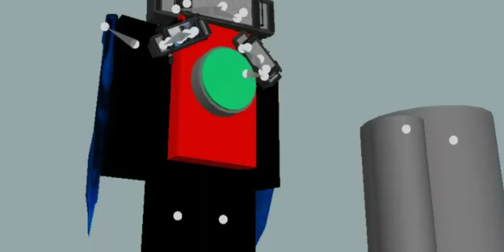Cribinal man 77 (The end)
its end.